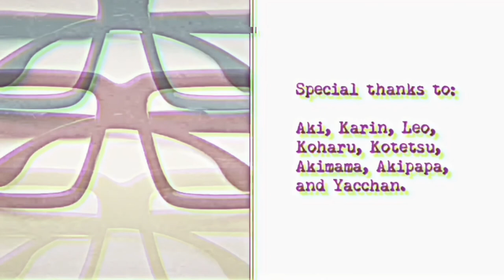Discussions on Pioneers of African-American Cinema: HELL-BOUND TRAIN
HELL-BOUND TRAIN (circa 1930)

The booklet to the blu ray set from Kino Lorber indicates the following information (on page 64 of such booklet):

"circa 1930  50 Min.
Written and directed by James and Eloyce Gist
Music composed and performed by Dr. Samuel Waymon
Music produced by Dylan Kelehan
Mastered in HD from 16mm elements preserved by The Library of Congress
Restored by S. Torriano Berry"

For those who are subscribers to the Criterion Channel, the film may be found here (current as of the posting of this video):